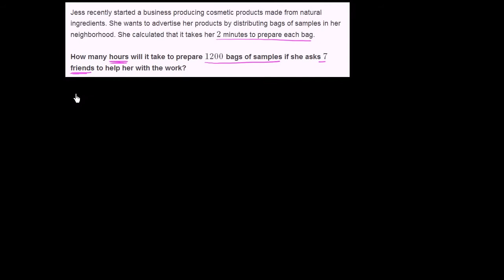Multi-step rational number word problem with fractions